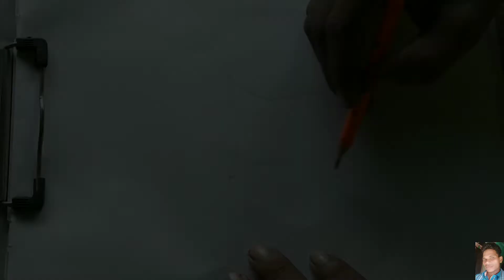Drawing flowers // Skeching Flowers Artist - Jitendra Hembram 10 September 2022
video highlight